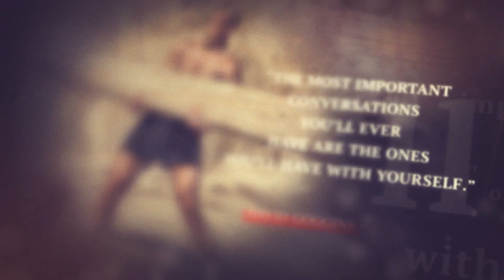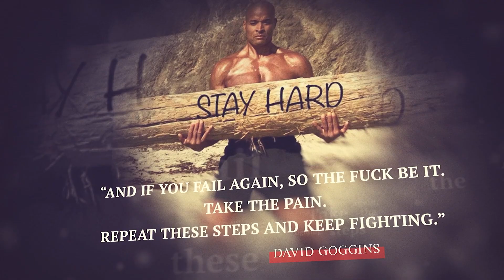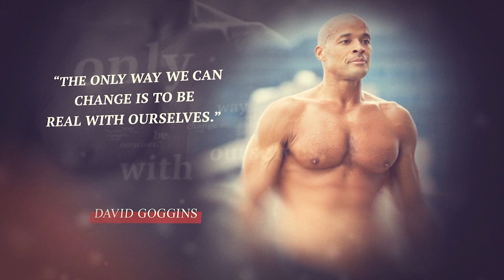Be Inspired by David Goggins' Transformative Quotes!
One of the rare guys in the world who can claim to have served their country, played professional sports, and written a book is David Goggins, born on February 17, 1975. Trunnis and Jackie Goggins welcomed him to the world in Buffalo, New York, where he has excelled as an athlete, author, and member of the military. Goggins is a great inspiration to many people all around the world, despite the fact that he might not have had the best start in life. He began his career in the military and later joined the marines as a Navy Seal. He began running as soon as he got home from battle to raise money for the Special Operations Warrior Foundation. He holds a Guinness World Record and is an ultramarathon runner.

“No one is going to come help you. No one's coming to save you.”

“We’re either getting better or we’re getting worse.”

“Denial is the ultimate comfort zone.”

“The most important conversations you’ll ever have are the ones you’ll have with yourself.”

“I don't stop when I'm tired. I stop when I'm done”

“it’s possible to transcend anything that doesn’t kill you,”

“Analyze your schedule, kill your empty habits, burn out the bullshit, and see what’s left.”

“You are stopping you, you are giving up instead of getting hard.”

“This life is all a fucking mind game. Realize that. Own it!”

“It may be satisfactory, but that's another word for mediocrity.”

“And if you fail again, so the fuck be it. Take the pain. Repeat these steps and keep fighting.”

“Insanity is doing the same thing over and over again and expecting a different result.”

“The only way we can change is to be real with ourselves.”

This Video was created with the intention of spreading the message a motivational to people everywhere. You can get motivational quotes, inspirational stories, and quotes about life in this video. I think everyone has a right to a happy life on earth. I have made an effort to offer motivational stories that can change a person's life and inspirational subscribers happiness and changing in the life.

Like and write a comment under this video. It makes me happy and inspires me to create new Motivational Quotes!

*All Motivational Quotes in this Video are created by Me - Uria Rivera

When creating such videos Motivational Quotes. It takes about 3 hours to create these videos so that my viewers can feel the difference between the original video and the video I created.

❗️ I would also like to point out, the audio and video sources in my videos were created in such a way that my viewers hears and sees the new UNIQUE content that